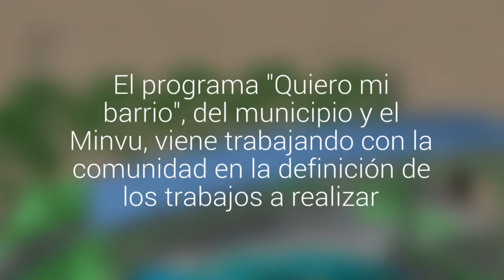En junio comenzarán obras de recuperación urbana del Barrio Puerto de la capital regional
El programa "Quiero mi barrio", del municipio y el Minvu, viene trabajando con la comunidad en la definición de los trabajos a realizar. Es así que una nueva plaza y un mirador están en licitación.